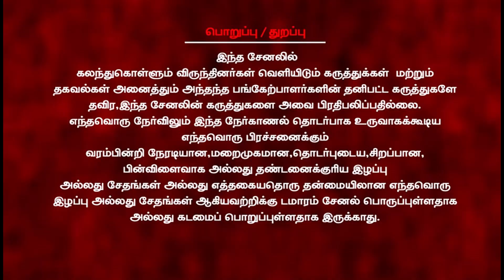இது அரசியல்அல்ல,அறமும்அல்ல பச்சைதுரோகம்|Aazhi Senthilnathan|Seeman|Maniyarasan|NTK|RSS|TDPI|PERIYAR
தமிழ்  தேசியத்தின்  எதிரி யார்?  என்ற  கருத்தரங்கத்தில்  சென்னை சேப்பாக்கத்தில்  19-9-21ஞாயிறு தோழர்.ஆழி செந்தில்நாதன்   போலி தமிழ் தேசியம் பேசி பிதற்றி வருகிற சீமான்,மணியரசன் அவர்களின பித்தலாட்டங்க்களையும்,கயமையையும் ஆதாரத்தோடு விளக்கினார் .